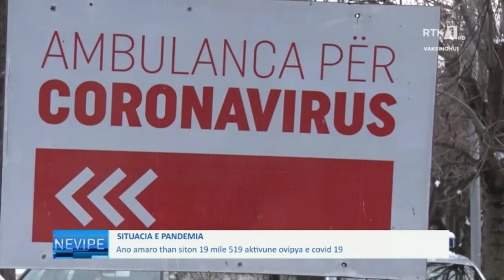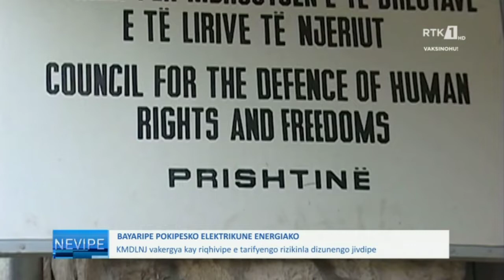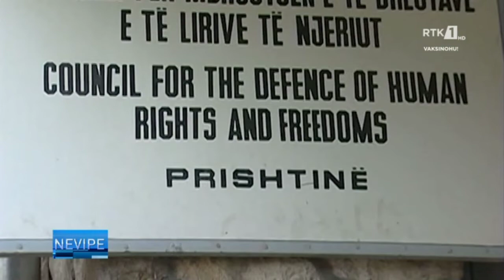LAJMET NË GJUHËN ROME - NEVIPE 25.01.2022